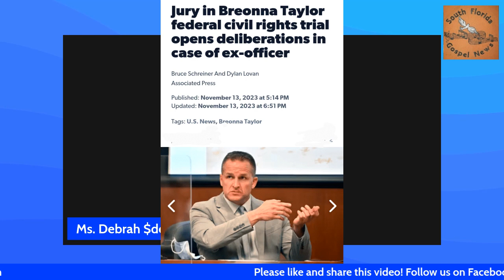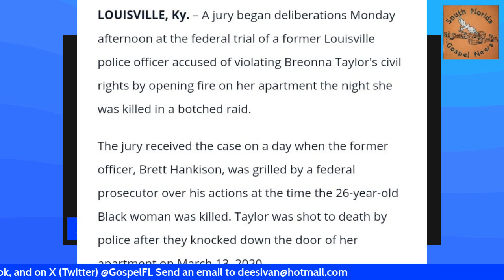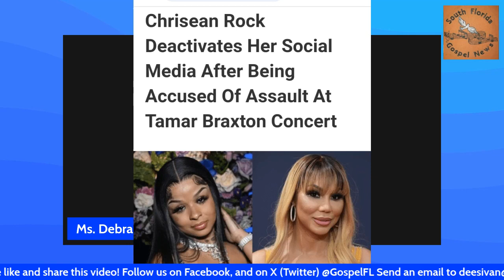CHRISEAN ROCK deletes all social media accounts after alleged assault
CHRISEAN ROCK deletes all social media accounts after alleged assault, Former Police Officer on trial in BREONNA TAYLOR'S MURDER and more hot topics news!